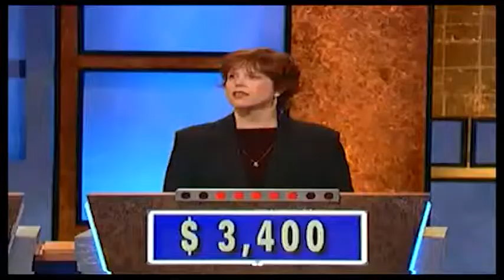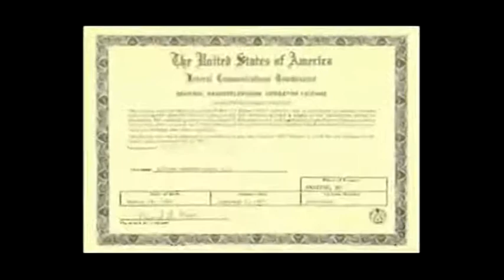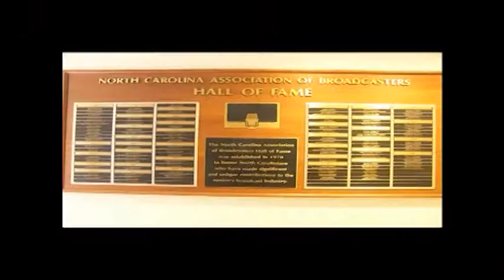RICK DEES - North Carolina Music Hall of Fame 2013 Inductee RICK DEES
Video bio of North Carolina Music Hall of Fame Inductee RICK DEES